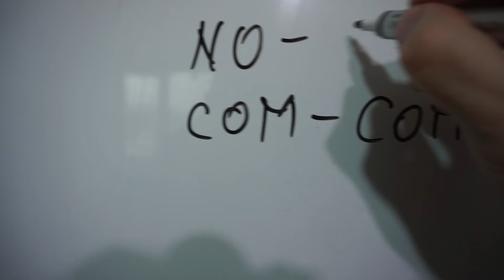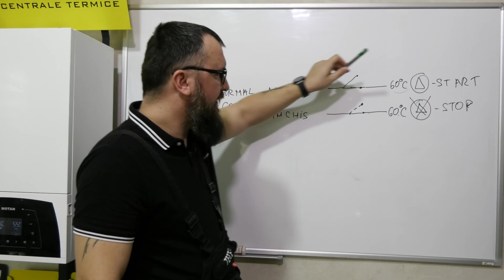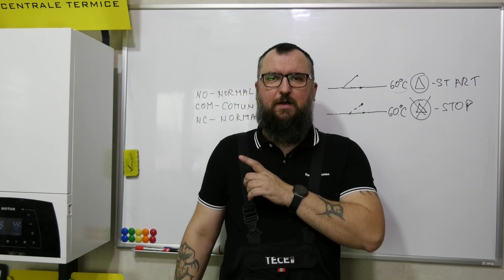Cum se leaga termostatul de contact sau de imersie? COM, NO, NC?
- Magazinul tau online de instalatii

Termostat centrala, de imersie TC2, reglaj 0/90°C, racord teaca 1/2", 100mm

Pentru ca centrala termica pe lemn sa functioneze corect, trebuie sa conectam o serie de termostate de contact sau de imersie. Aceastea ne pornesc si ne opresc pompele de circulatie de pe termoficare, boiler, puffer, by-pass si altele.

•Excelenta in instalatii este ceea ce oferim!

•Suntem o echipa tanara, formata din ingineri, instalatori si electricieni cu experienta, care punem la dispozitia clientilor servicii prompte si inalta calitate!

•Hai sa ne cunoastem!

•Executie instalatii termice;
•Executie instalatii sanitare;
•Executie instalatii electrice;
•Aer conditionat;
•Pompe de caldura;
•Puneri in functiune (P.I.F.);
•Verificari tehnice periodice (V.T.P.);
•Verificari instalatii cu camera de termoviziune;
•Revizii;
•Service centrale termice;
•Interventii de urgenta;
•Consultanta de specialitate;
•Automatizari;
•Proiectare;
•Garantie;